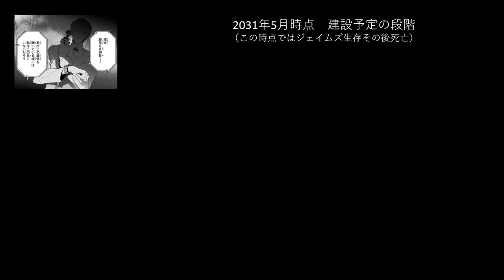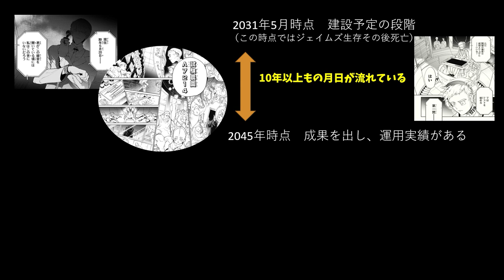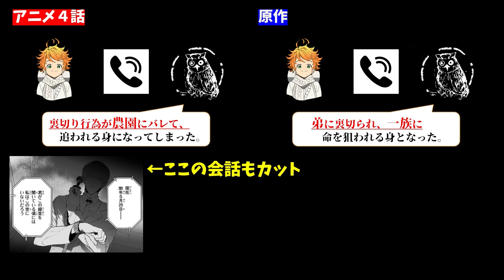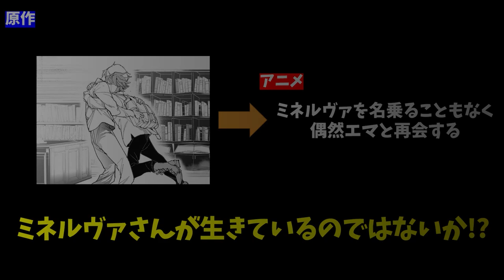【約ネバ9話考察】ミネルヴァさんは生きている！？ジェイムズラートリー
【引用】

原作
白井カイウ・出水ぽすか
（集英社 ジャンプコミックス 刊）
監督
神戸 守

エマ　　声　諸星すみれ
レイ　　声　伊瀬茉莉也
ドン　　声　植木慎英
ギルダ　声　Lynn
ナット　声　石上静香
アンナ　声　茅野愛衣
トーマ・ドミニク　声　日野まり
ラニオン　声　森 優子
アリシア・マルク　声　青山吉能
フィル・クリスティ　声　河野ひより
ロッシー　声　林 鼓子
ジェミマ　声　久遠エリサ
イベット　声　白城なお
ソンジュ　声　神尾晋一郎
ムジカ　声　種﨑敦美
ノーマン　声　内田真礼